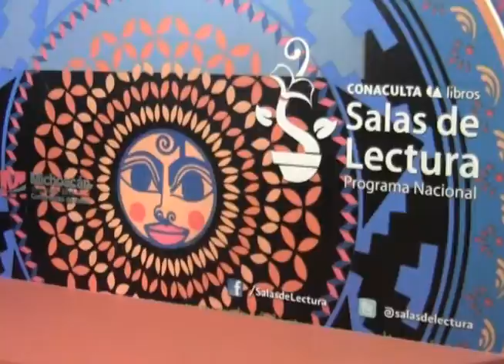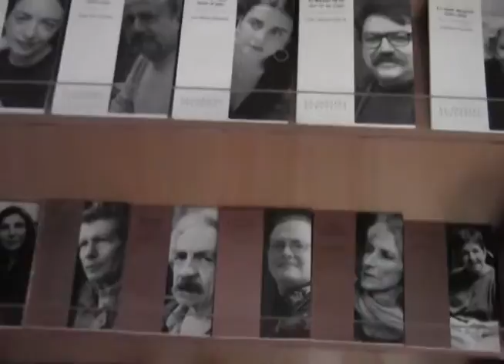EL CENTRO DE LECTURA Y FORMACION LECTORA EN ZAMORA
DISFRUTAR DE UN ESPACIO  CÁLIDO Y AMABLE QUE NOS ENCUENTRE CON  UN GRAN ACERVO DE PUBLICACIONES,  DESDE LEYENDAS, NOVELA GRÁFICA,TEXTOS INFORMATIVOS, LECTURAS EN BRAILE,   ASÍ COMO PUBLICACIONES DE ESCRITORES NACIONALES... JORGE IBARGÜENGOITIA, JUAN RULFO,  SOR JUANA INÉS DE LA CRUZ,... Y MUCHOS MÁS.
EL CENTRO DE LECTURA CUENTA CON UN AMPLIO PROGRAMA  DE ACTIVIDADES, TALLERES, PRESENTACIONES DE VIDEOS, PARA TODAS LAS EDADES.   ESTA INICIATIVA  PRETENDE CONSEGUIR QUE LA ESCRITURA, LECTURA,  EL EJERCICIO DE LA PALABRA  Y EL  DERECHO A IMAGINAR SEA PARTE DE NUESTRA VIDA. por pablotv